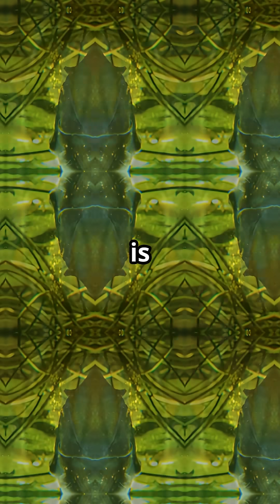What Makes Piranha Teeth So CRAZY?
Discover the fascinating world of piranha teeth! In this video, we'll dive into the unique characteristics that make piranha teeth so crazy. From their razor-sharp edges to their incredibly powerful bite, we'll explore what sets these teeth apart from others in the animal kingdom. Whether you're a fan of fish, a lover of all things weird and wonderful, or just curious about the natural world, this video is for you. So, get ready to sink your teeth into the fascinating world of piranha teeth!